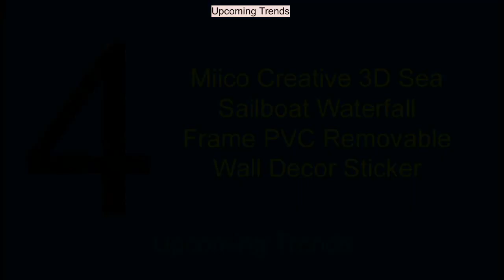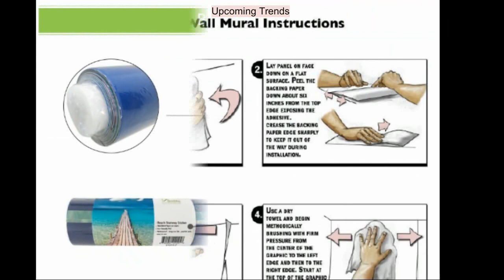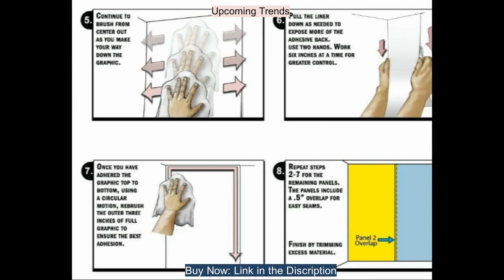Top 5 Amazing 3d Wallpaper, Wall Stricker, 3d Bath Room Floor Paper, You must buy it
1. PVC Waterproof Single Side Ocean Natural Landscape Fish Bowl Aquarium Sticker

2. Miico Creative 3D Dinosaur PVC Removable Home Decorative Sticker

3. Miico Creative 3D Sky Ladder Island Dolphin PVC Removable Home Room Decorative Sticker

4. Miico Creative 3D Sea Sailboat Waterfall Frame PVC Removable Home Room Decorative Sticker

5. Miico Creative 3D Sea Island Dinosaurs PVC Removable Home Decorative Sticker:http: //

Decoration design of house, living room, child room, designing of your bed room, tv lounge decoration and much more.

Upcoming Smart Phones, Latest Smart Phones, Future Concept of Smart Phones and much more.

➤If video is related to any products than all products in that video belong to the website owner and the product owner. This is not a promotional video, just collection of some cool gadgets that makes our life better.

Thank you for the support us.